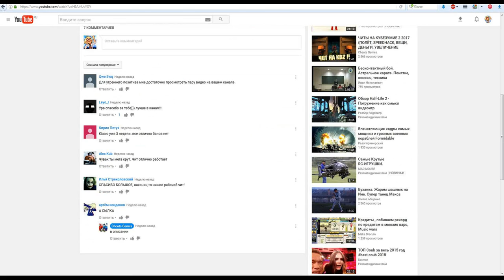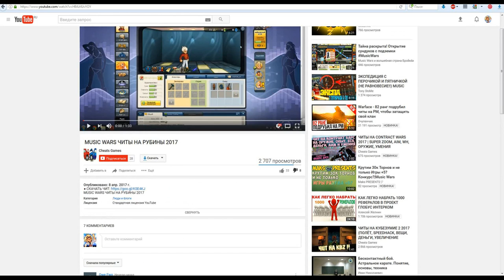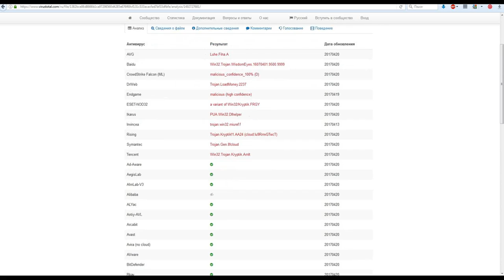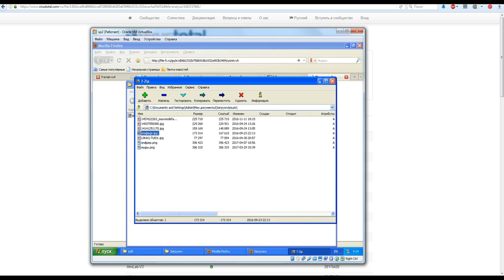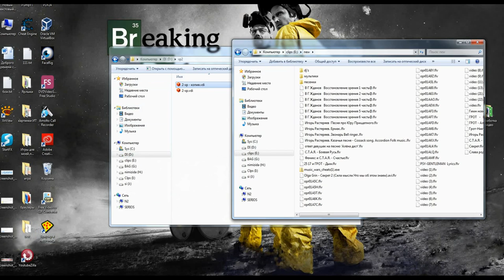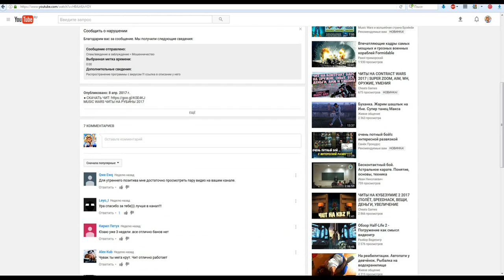Music Wars Читы на рубины 2017 (Новый Вирус в Интернете ) 2 серия